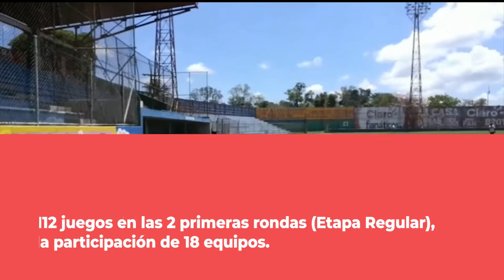Equipo San Fernando se prepara para dar batalla